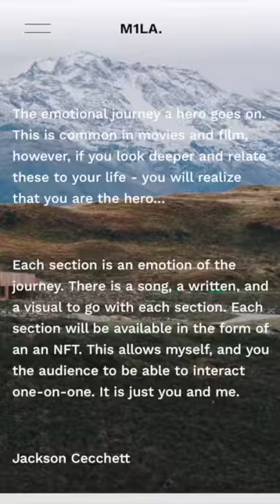Meet MYX Students - Student Stories, Classes and MYX Projects!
Hear directly from MYX students about the classes they're taking, projects they're doing, and the stories behind it all!